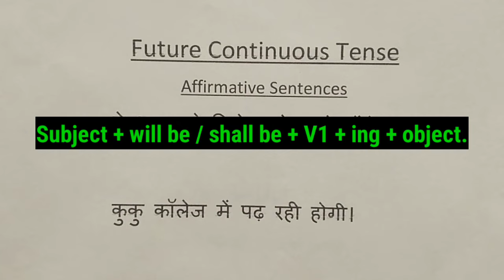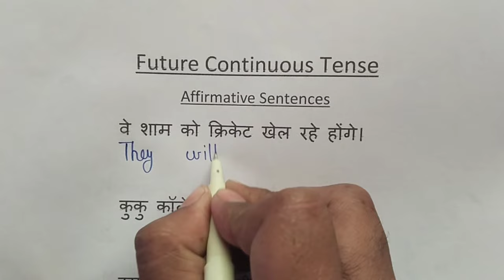Future Continuous Tense | Future Continuous tense examples | Tense in english grammar.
Hi,
I am C B Raj and welcome to my super english class.

Friends aaj ke es video mai aap log Janege Future continuous Tense.